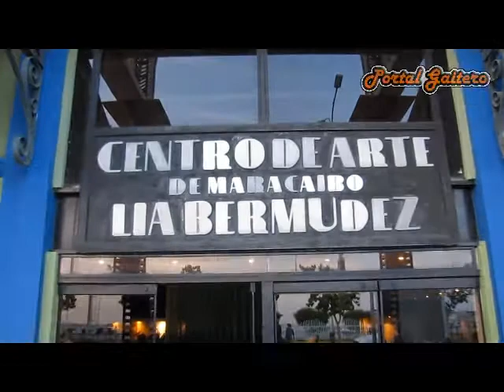Los Hermanos Bermúdez - Premio Nacional de Gaita "Luis Guillermo Vilchez"